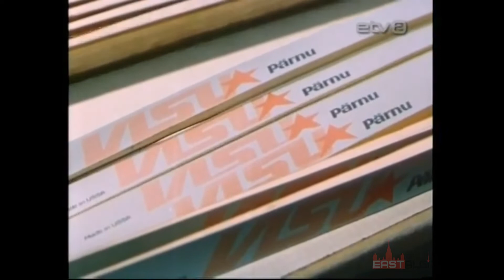Pärnu Estonia 80s retro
Retro Pärnu
Music;
Karavan - Pärlipüüdja (Estonia)